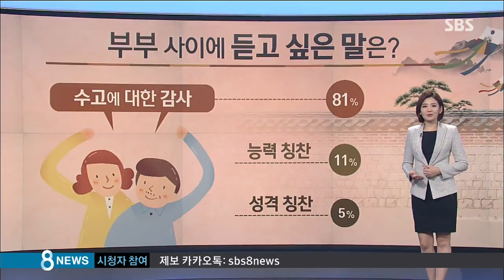가족에게 가장 듣고 싶은 말은?…"수고했어" / SBS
설날을 맞아서 가족 친지들과 이야기꽃을 피우는 가정들 많으실 텐데, 어떤 대화 나누셨나요?